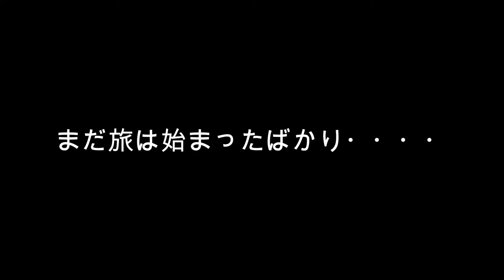初の四国遠征‼︎鳴門スカイライン徳島県道183号亀浦港櫛木線~TOUGE DRIVE TV~Vol 396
初!!四国遠征ドライブです（本当に。。。全回間違えていたので）まず初めに鳴門スカイラインをご紹介致します。以下はwikipediaの情報を抜粋しています。
徳島県道183号亀浦港櫛木線は、徳島県鳴門市鳴門町土佐泊浦から鳴門市瀬戸町を結ぶ一般県道である。鳴門の渦潮で有名な鳴門海峡がある大毛島の亀浦港から、島田島の山あいを抜けて四国を結ぶ、波の穏やかな瀬戸内海、小鳴門海峡の二つの瀬戸を渡る道である。大部分がかつて有料道路であった鳴門スカイライン（なるとスカイライン）であり、現在でも同路線の愛称として使用されている。県内屈指のドライブコースで、道路にかけられた7つの橋は高い地点でかけられているため、山と海の素晴らしい景色を眺めることができる。道路は起伏に富み、ほぼ全線に亘って急勾配・急カーブと直線が交互に連続する。また、起点付近では落石が発生する恐れがあるため走行には注意が必要である。周辺の集落への連絡路はほとんどが1.5車線程度の狭隘路である。島田島の中央には四方見展望台（よもみ てんぼうだい）があり、展望台と近くの四方見橋からは、釣り用のいかだ群が浮かぶウチノ海の風光明媚な風景を眺めることができる。沿線には他にも、ゴルフ場やホテル、休憩所等がある。
皆さんもぜひ四国ドライブをしてみてはいかがでしょうか？
ではまた